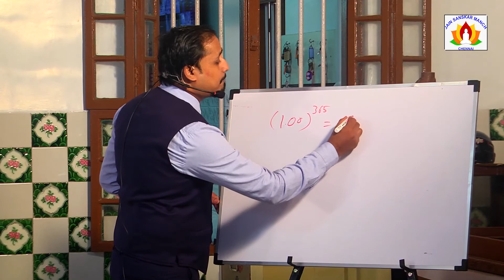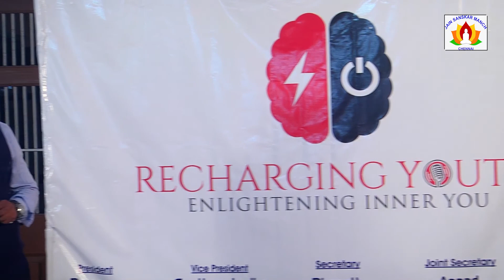Break Biggest Stone first | CA BK JAIN | Sanskar Manch | Recharging Youth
The session was organized by SS Jain Sanskar Manch in chennai